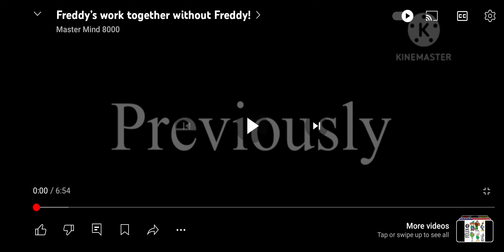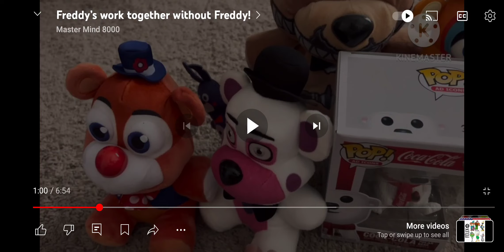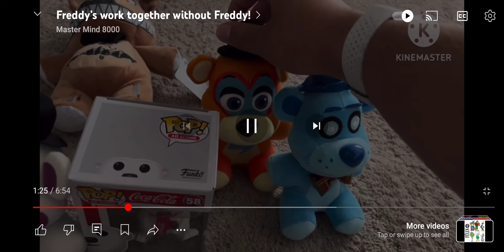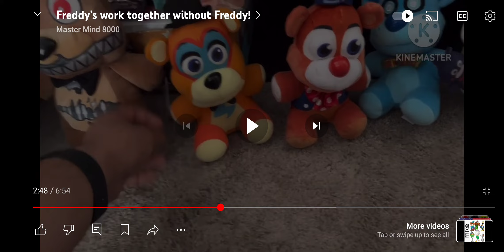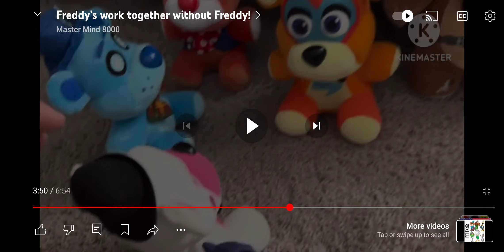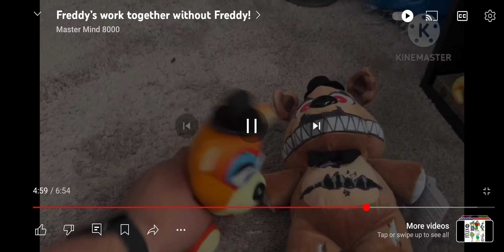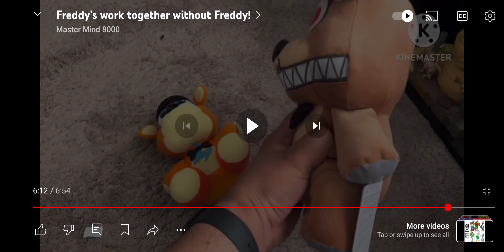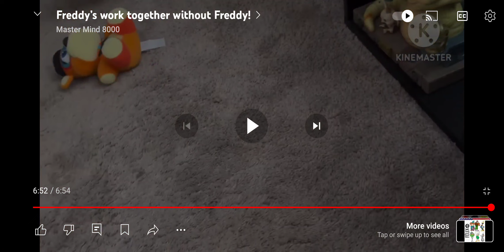(Reaction Vid by BlitzyFresh100) Freddy's work together without Freddy!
Welcome to a Saturday Reaction! Today I'll be reacting to a video called Freddy's work together without Freddy! This video was made by @Mastermind800 and it was a pretty cool, funny and interesting video overall! Lastly, hope you'll enjoy this Reaction Video with BlitzyFresh100 and if you guys have any suggestions of old videos from your Channel just put it in the comments and I'll react to them!